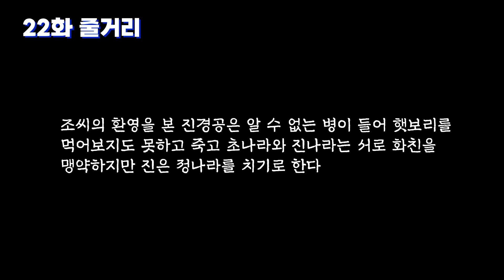열국지23｜천하의 패권을 다투는 초나라와 진(晉)나라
[타임 라인]
00:00:06  22화 줄거리
00:01:21  58. 보위기양(報魏錡養) 양요기가 활솜씨로 위기에게 보복하다
00:21:59  59. 진국대란(晉國大亂) 진나라에 큰 변란이 일다
00:51:10  60. 삼장투력(三將鬪力) 세 장수가 용맹을 다투다

작  품 : 열국지
원  본 : 동주열국지 상해판과 대만판
작  가 : 풍몽룡
역  자 : 송지영
출판사 : 홍신문화사

*절판도서를 일부 수정 변형하여 낭독하였습니다.